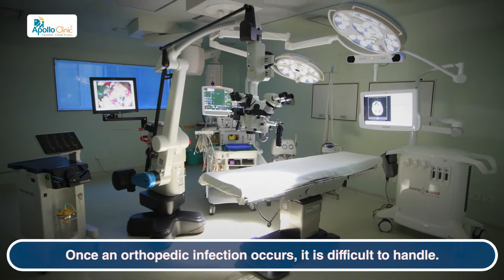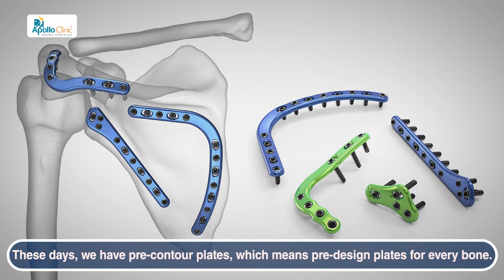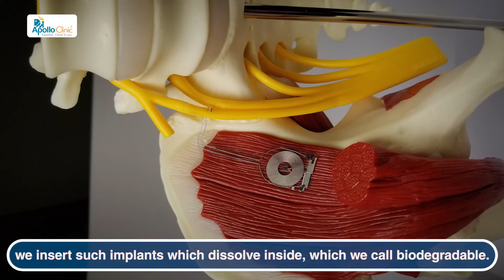Advance Treatment of Orthopedic Surgeries - Apollo Clinic Chandigarh | Dr. MS Narula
In this video, Dr. MS Narula, Senior Consultant Orthopaedic Spine, and Joint Replacement Surgeon at Apollo Clinic, Chandigarh, discuss advancement in the treatment of orthopedic surgeries.